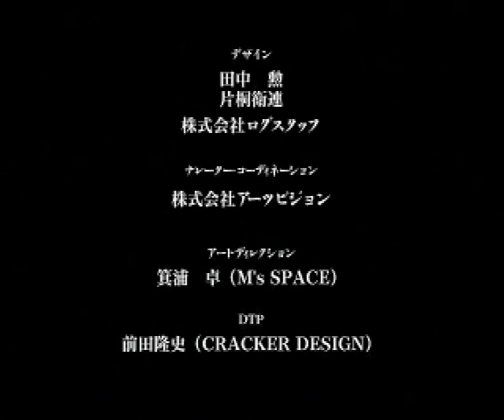[PS] 通天閣 TWO-TENKAKU グラバー ノーミスクリア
大味なPS初期のSTGです。
グラバーはフルパワーアップ時、接射の威力が凄まじく、それを生かしたプレイが基本となります。
ワイドショットなので安定面でも他の機体より優れており、最もクリアに近いキャラクターだと思います。